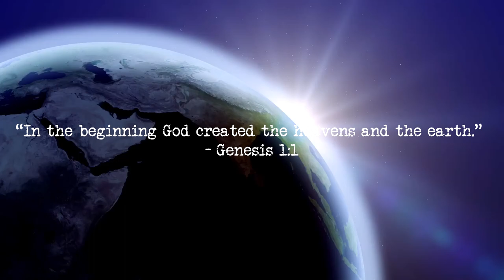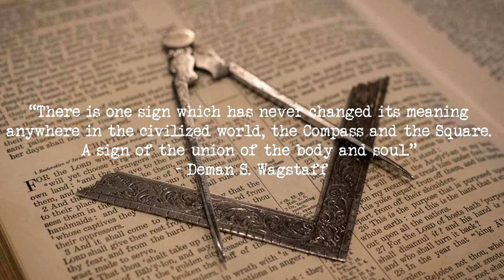Squaring the circle, what does it mean?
What does squaring the circle mean?

LINKS
Bitcoin:
1Gv9nz2Eu3xC1HrPkMugdGaLozWxXuxDEV